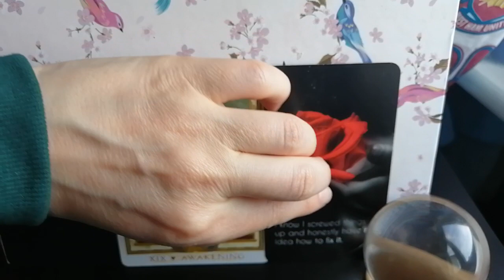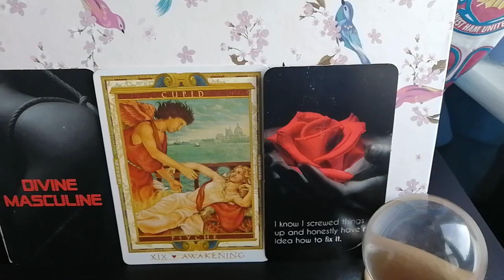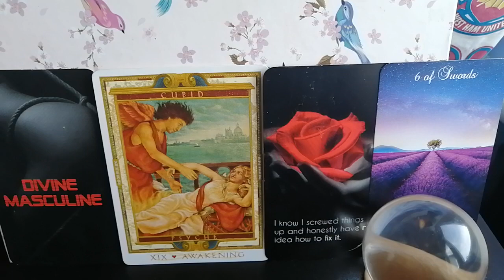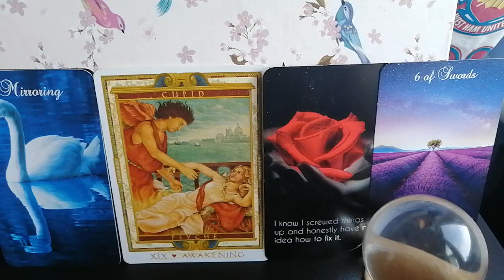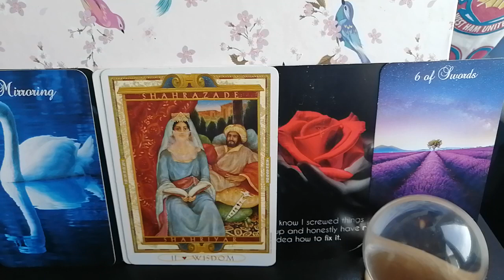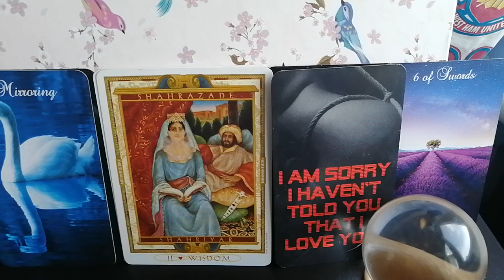Coming Home to Love 💓Divine Masculine Channelled Twin Flame Message Reading DM to DF